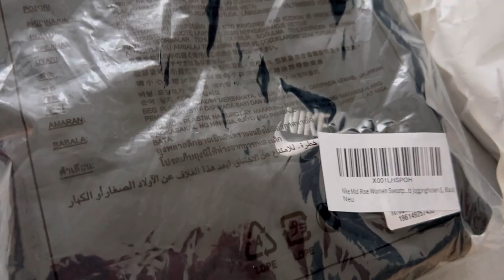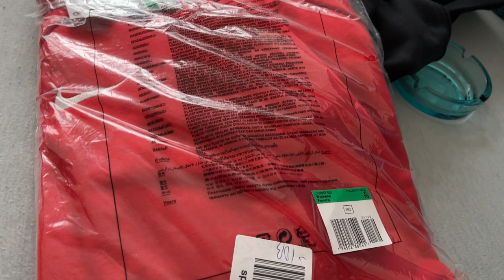ПОСЫЛКА ОТ НЕМЦА НОВЫЕ ВЕЩИ,НАСТЯ ОТВЕТИЛА ЗА КРОССОВКИ! Украинцы в Германии